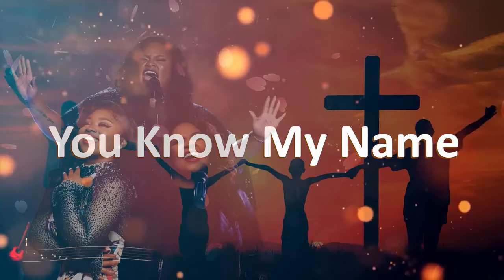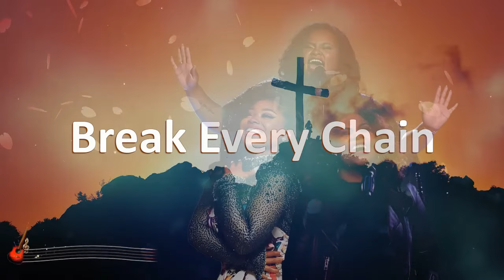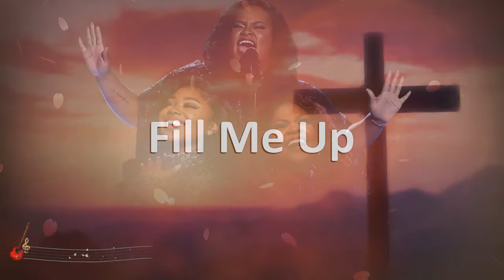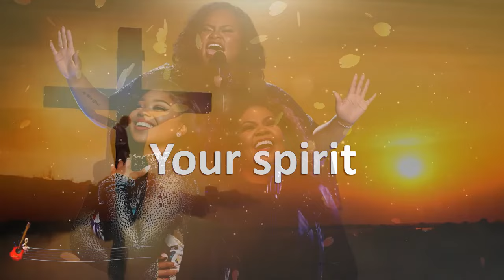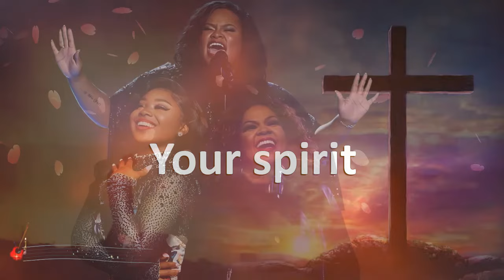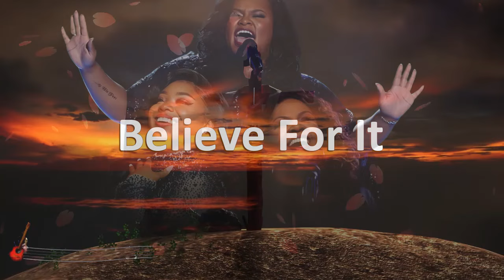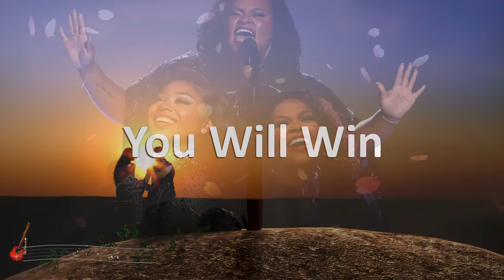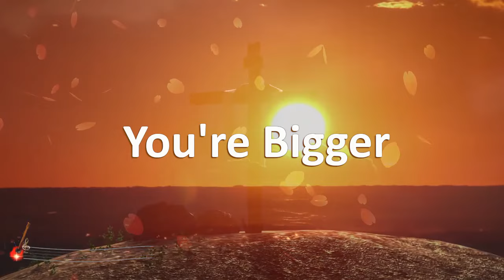Goodness Of God🙏Top 50 Gospel Music Of All Time 🎤 CeCe Winans, Tasha Cobbs, Jekalyn Carr, Sinach ...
👉  Gospel Love Songs 💕
🙏 God always be with you and bless your family. Amen!!
The best gospel mix: Tasha Cobbs, Cece Winans, Doonie McClurkin, Sinach and Jekalyn Carr